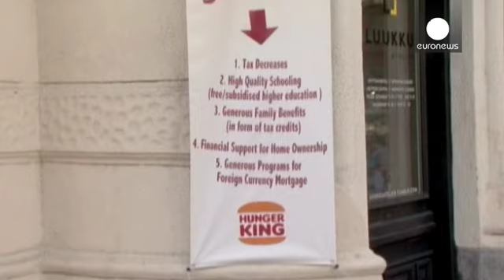Будапешт. Арт-проект в защиту бездомных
Вывеска и дизайн могут быть знакомыми, но если присмотреться вместо Burger King вы обнаружите  Hunger King.

Это часть художественного проекта финского художника  Яна Лейнонена в столице Венгрии Будапеште, куда он приехал, чтобы сказать свое слово в защиту бездомных.

С прошлого года венгерское правительство запретило бездомным ночевать на улицах рядом с памятниками культуры. Нарушителей ждет штраф и даже тюрьма.  Этот закон вызвал волну возмущения  по всей Европе.

Число бедных в Венгрии пост...